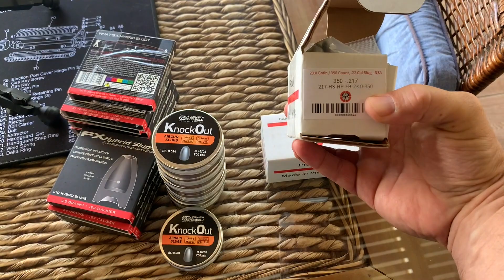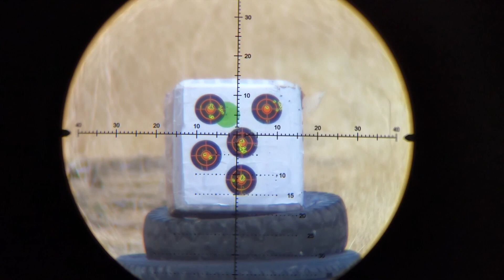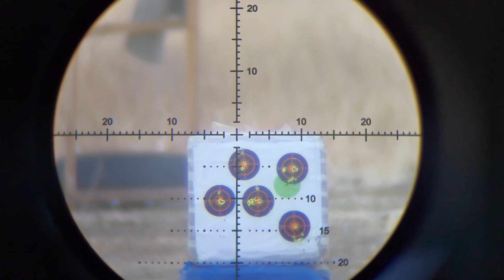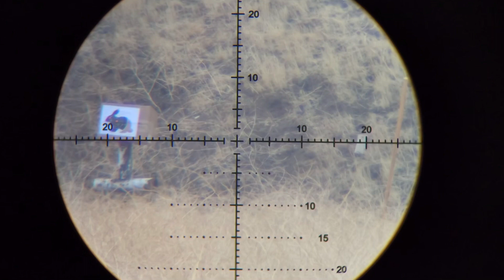FX Impact ¿Modifico o no mi rifle?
Práctica en polígono para verificar como está disparando el rifle y si es necesario volver a tunearlo.
Resultado. grupo a 52 metros, 18mm / 1,19 MOA, fuera de rango aceptable... vamos a realizar cambios al rifle y volver a tunearlo...